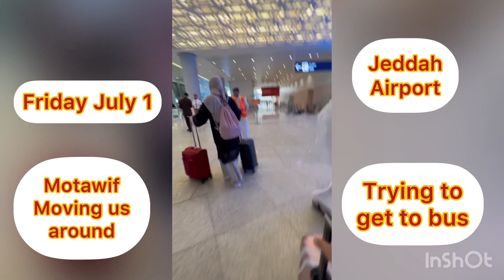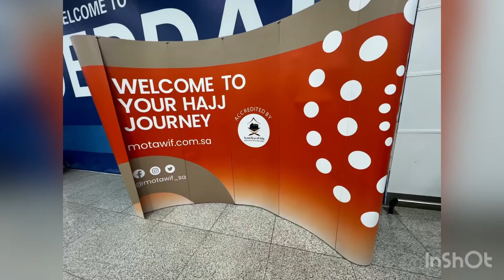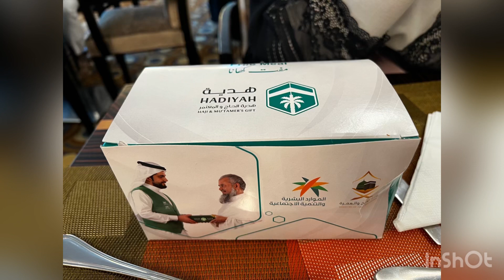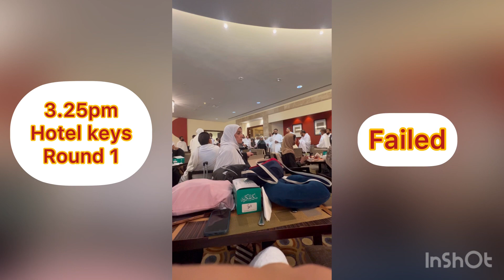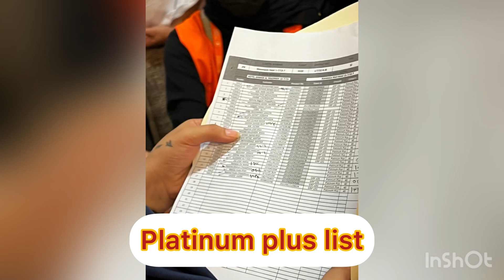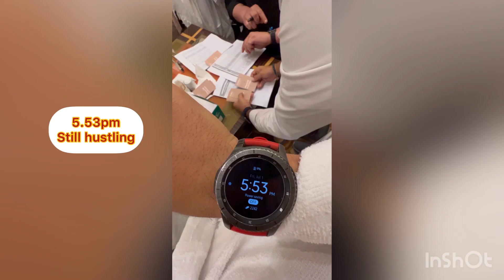Hajj2022 - motawif from airport to hotel n check in super issues